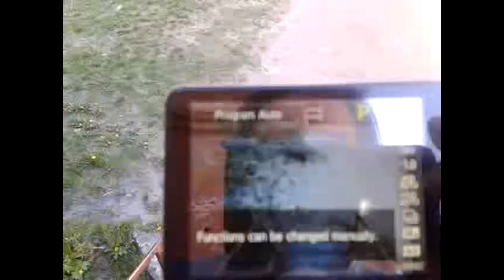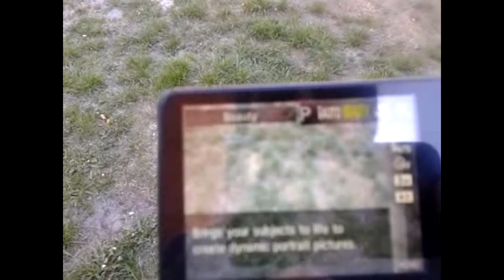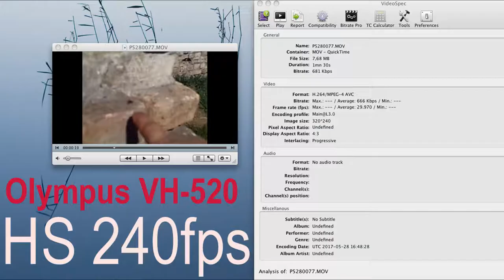VH-520 TEST "4" -- MENU, HS 240fps